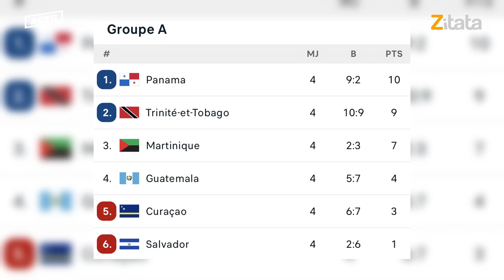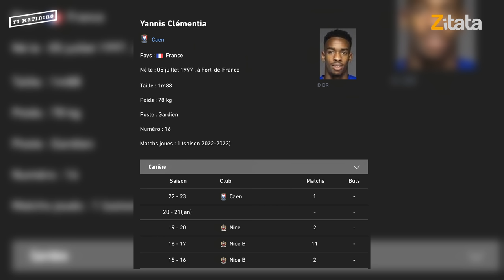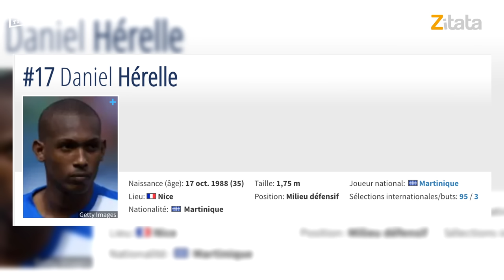Madin Foot - Épisode 35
Madin Foot

00:00 Générique
00:20 Sommaire
01:10 Actu
08:38 Graine de Champion
14:08 Top Buts
15:05 Matinino
22:57 Maître du Jeu
28:53 Quoi de Neuf